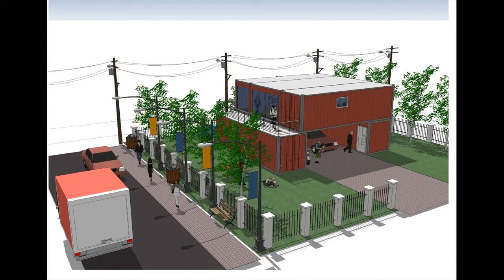Shipping Container Home Alibaba